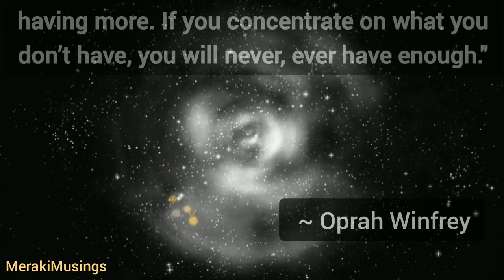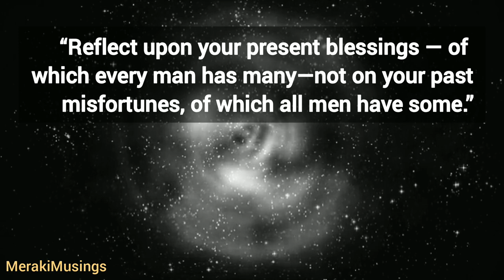Gratitude Quotes // Gratitude Brings Abundance // Being Grateful is the Key to Happiness 🙏🧿🦋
Law Of Attraction Quotes // Universe // The Secret Quotes 🔮loa 💜😇

Life Changing Quotes by Einstein \\ Universe Quotes \\ Universe has your back

Quotes about Trust 💕 God Has Your Back 🦋 Trust Quotes 💜 Inspirational 🌈

CREDITS
Music and Voice - MerakiMusings Team
Video - Pixabay
Effects by MerakiMusings

Quotes on trust 😇 Daily Quotes of the Day 💖 God has your back 🌈 Life Changing trust Quotes💝

good morning love quotes, work quotes, loa quotes, law of attraction quotes, law of attraction good vibes, secret motivation, rhonda byrne quotes,
english thoughts
bio for instagram for girl
haters quotes
good morning positive quotes
thought on positivity
respect quotes
quotes by rumi
quotes creator
quotes calligraphy
quotes caption
quotes creator app
quotes cute
quotes creator mod apk
quotes copy paste
quotes comedy
quotes dp
quotes dp for whatsapp
quotes deep
quotes drawing
quotes design
quotes download
quotes deep meaningful
quotes during lent season
quotes english
quotes eid mubarak
quotes eid
quotes emotional
quotes eid mubarak wishes
quotes education
quotes eid ul fitr
quotes eid mubarak 2021
quotes for girls
quotes for sister
quotes for brother
quotes for instagram post
quotes for friends
quotes girl
quotes good
quotes goodreads
quotes girl attitude
quotes gate
quotes generator
quotes god
quotes hindi
quotes hashtags
quotes happy
quotes hd
quotes hindi meaning
quotes heart touching
quotes hashtags for instagram
quotes highlight cover
quotes inspirational
quotes images
quotes on work
quotes joker
quotes jokes
quotes jesus
quotes journey
quotes jumma mubarak
quotes jokes in hindi
quotes journal
quotes jealousy
quotes karma
quotes ka hindi meaning
quotes love
quotes life
quotes logo
quotes lifetime
quotes love yourself
quotes life changing
quotes latest
quotes love in hindi
quotes meaning
quotes meaning in kannada
quotes meaning in hindi
quotes motivational
quotes meaning in english
quotes maker
quotes meaning in hindi translate
quotes morning
albert einstein quotes
bts quotes
Motivational quotes
Inspirational quotes

We appreciate each one of you and sending loving healing God blessings energy your way. May you and your loved ones, family, friends be safe, secure and protected. Thank You Thank You Thank You! 😇🌈🦋🙏🕉️ - Team MerakiMusings